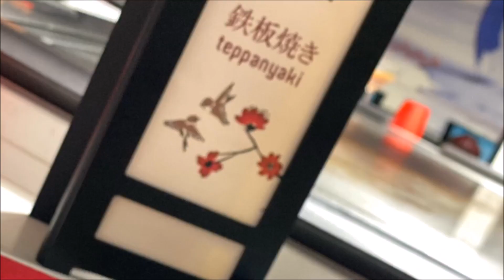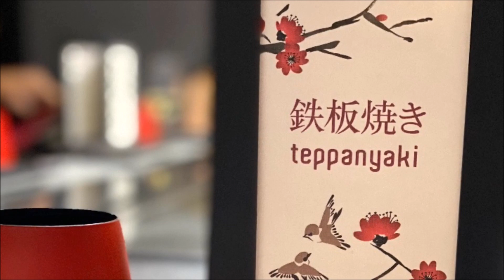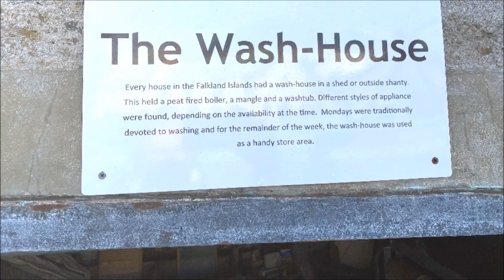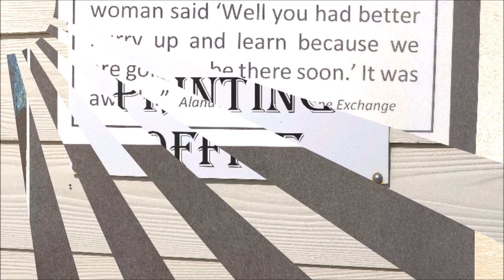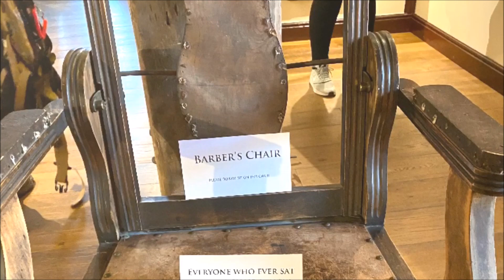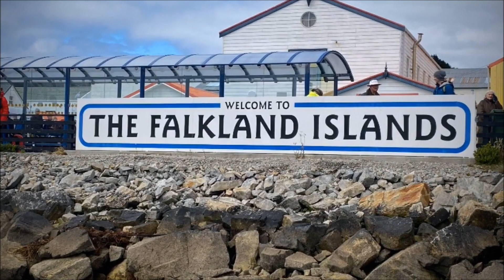Episode 6: "Falklands vs Malvinas"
On a sea day I decided to invite you in another speciality restaurant on board Norwegian Star, to take you to a ‘70s Party and of course a history lesson on our next stop: Falklands Island